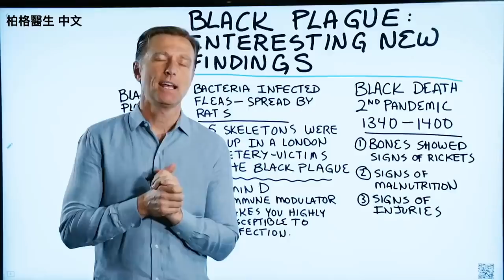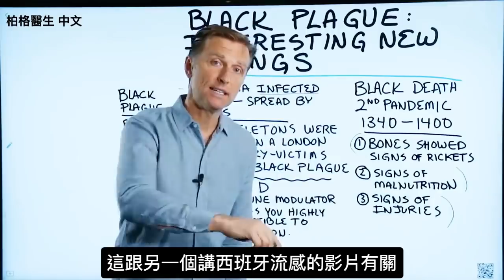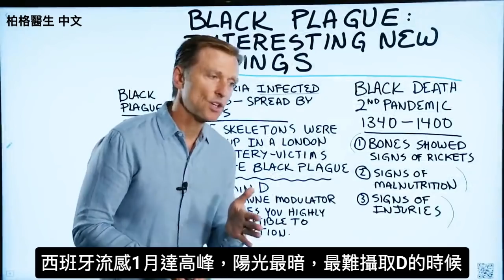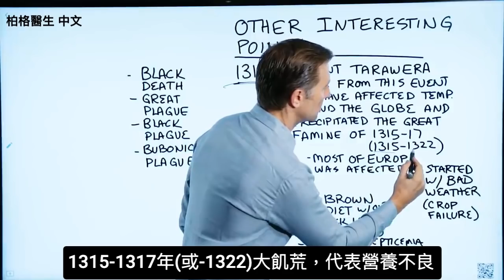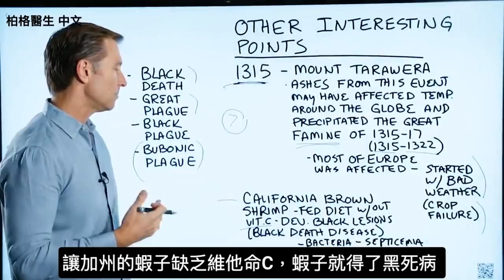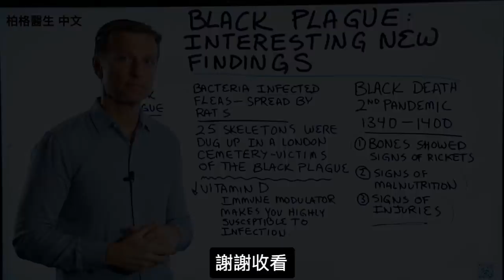黑死病新發現,免疫力,營養,維他命D.柏格醫生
今天，我們將討論黑死病和一些有趣的新發現。我想談論的有趣發現與營養有關。
您可能已經聽說過的瘟疫歷史，是在中世紀由跳蚤細菌感染的引起的，並由老鼠傳播。

黑死病(black plagu)也稱為：
 •大瘟疫(Great plague)
 •鼠疫(Bubonic plague)

時間:
0:14 什麼是黑死病
1:49 西班牙流感歷史事件
3:04 黑死病歷史事件

但是，在倫敦公墓中挖出了25具黑鼠疫受害者的屍體。
從這些骨骼中發現了一些東西：
1.軟骨症(佝僂病,rickets)（是嚴重的維生素D不足）
2.營養不良的跡象
3.受傷跡象

維生素D調節免疫系統。如果您缺乏維生素D，它將使您極易感染病毒。
每年，在美國有7人患上鼠疫。
嚴重感染與維生素不良有相關聯，尤其是維生素D，特別是在冬季。

為了保護自己免受病毒侵害，您需要獲取足夠的維生素D。獲取維生素D的最佳方法是吃補充劑，尤其是在冬季。

總體而言，黑死病和西班牙流感，是營養不足如何可能使您嚴重感染的完美例證。

艾瑞克柏格(Dr Eric Berg)醫生介紹：
56歲，脊椎醫生， 他是弗吉尼亞州、加利福尼亞州和路易斯安那州的3州脊椎科醫生，￼執照一直維持有效。他是全球知名的健康生酮飲食和斷食專家，也是《新體型指南》和KB Publishing出版書作者。